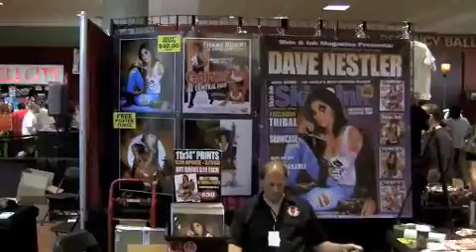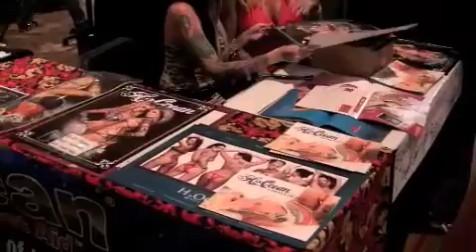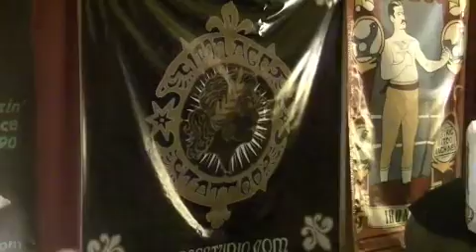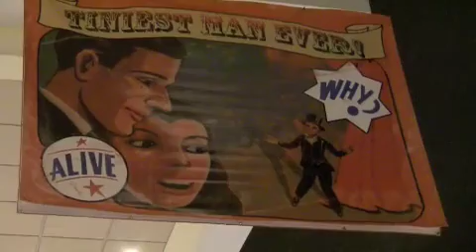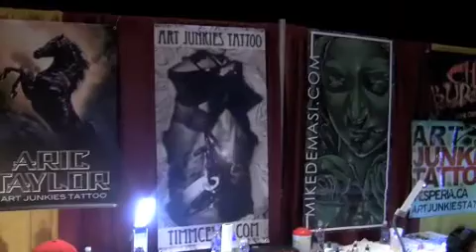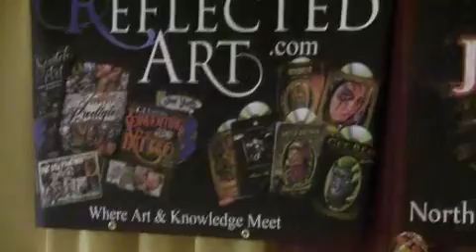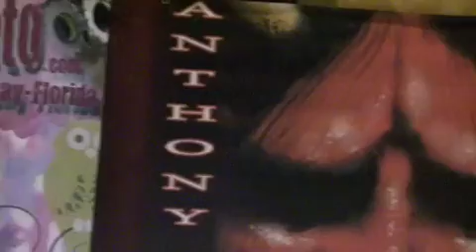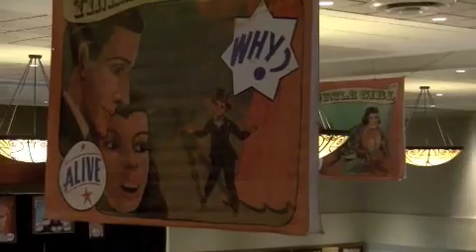Hell City Tattoo Fest